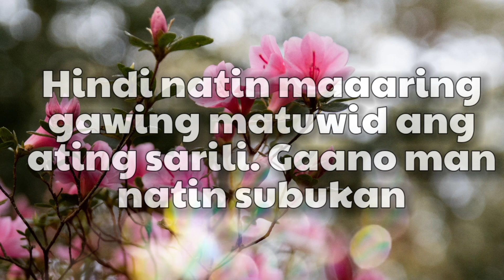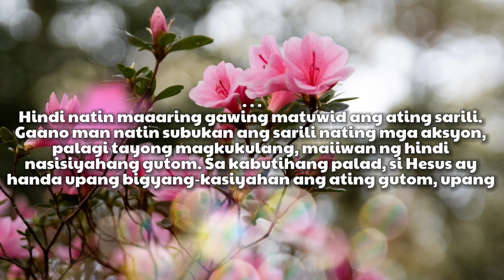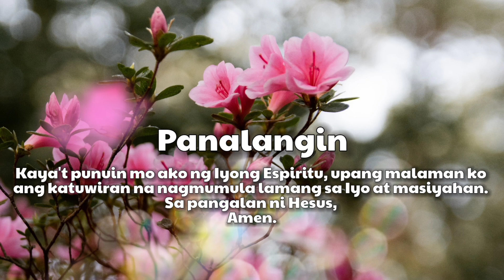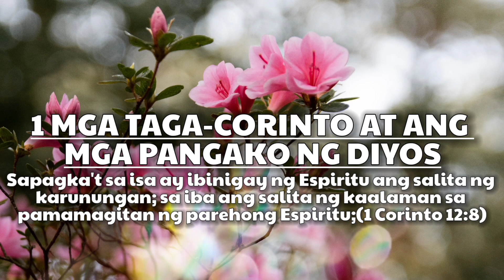Hindi natin maaaring gawing matuwid ang ating sarili. Gaano man natin subukan | Mateo 5:6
Hindi natin maaaring
gawing matuwid ang
ating sarili. Gaano man
natin subukan

Mateo 5:6
Mapalad ang mga nagugutom at nauuhaw sa katuwiran:
sapagka't sila ay bubusugin.

Hindi natin maaaring gawing matuwid ang ating sarili.
Gaano man natin subukan ang sarili nating mga aksyon,
palagi tayong magkukulang, maiiwan ng hindi nasisiyahang
gutom. Sa kabutihang palad, si Hesus ay handa upang
bigyang-kasiyahan ang ating gutom, upang pagpalain tayo
ng Kanyang katuwiran, na kumpleto, nakakabusog, at ganap
na sapat para sa ating mga pangangailangan.

Panalangin
Panginoon,
kahit anong pilit ko, hinding-hindi ako magiging matuwid sa
sarili ko. Bigyang-kasiyahan ang aking pananabik para sa
katuwiran mula sa Iyong walang katapusang kamalig.
Tanging ang Iyong kabutihan ang ganap, at ang Iyong
kabanalan lamang ang tunay na nagbibigay kasiyahan.
Kaya't punuin mo ako ng Iyong Espiritu, upang malaman ko
ang katuwiran na nagmumula lamang sa Iyo at masiyahan.
Sa pangalan ni Hesus,
Amen.

1 MGA TAGA-CORINTO AT ANG
MGA PANGAKO NG DIYOS (12:4-11)
Sapagka't sa isa ay ibinigay ng Espiritu ang salita ng
karunungan; sa iba ang salita ng kaalaman sa pamamagitan
ng parehong Espiritu;(1 Corinto 12:8)